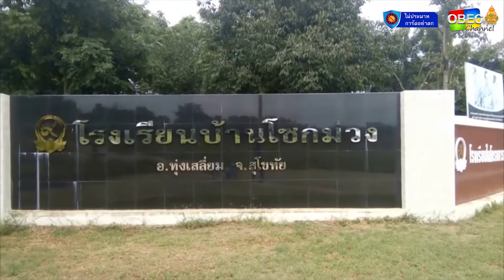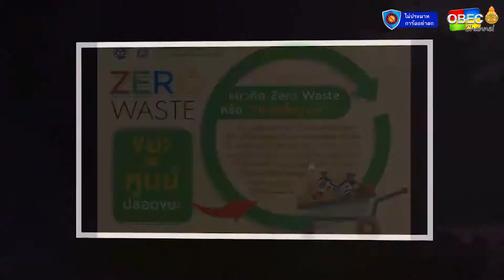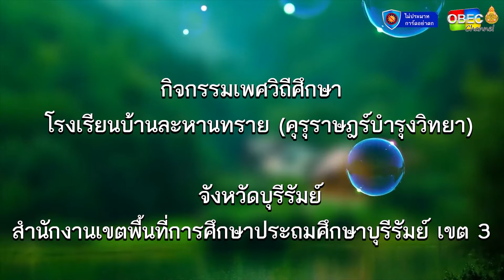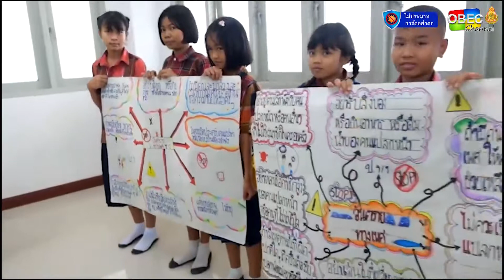รายการ พุธเช้า ข่าว โรงเรียน ครั้งที่ 11/2564 [Part 2/3] (วันที่ 17 มีนาคม 2564)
รายการ พุธเช้า ข่าวโรงเรียน ครั้งที่ 11/2564 (วันที่ 17 มีนาคม 2564)

▶️ โรงเรียนปลอดขยะ โรงเรียนบ้านโซกม่วง จังหวัดสุโขทัย / สพป.สุโขทัย เขต 2

▶️ กิจกรรมเพศวิถีศึกษา โรงเรียนบ้านละหานทราย (คุรุราษฎร์บำรุงวิทยา) จังหวัดบุรีรัมย์ / สพป.บุรีรัมย์ เขต 3